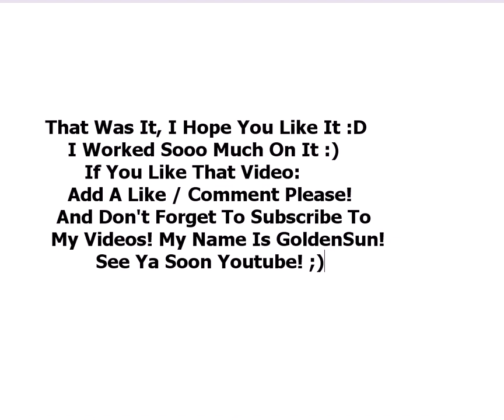Woozworld - Summer News Collection - GoldenSun's ProductionZ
This is my new cute and fabulous collection! Watch out! ;)